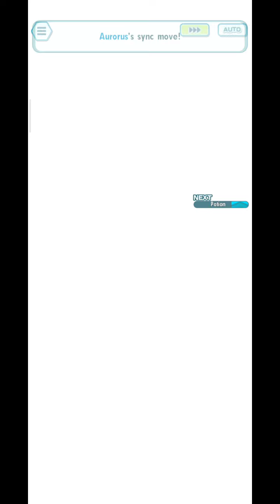Pokemon Masters Ex Grant Vs Karen Rock Type Weak Week 3 MM 1.5 K Johto Challenge